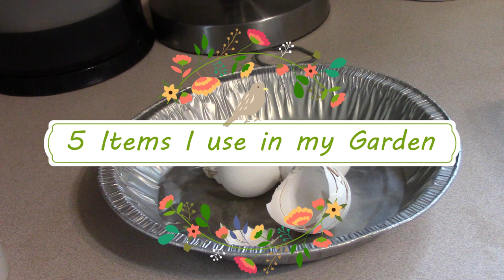5 ITEMS I USE IN THE GARDEN THAT ARE VERY HELPFUL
In this video you will find 5 items that I find useful to use in the garden.  I hope you enjoy this video.  Hugs.